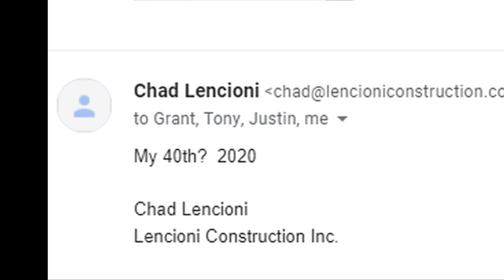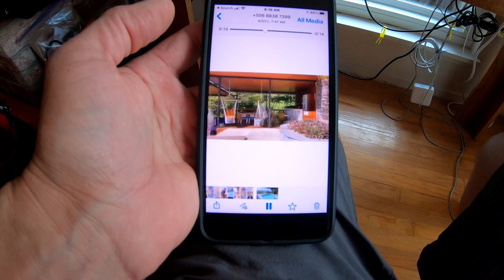Costa Rica 2021 Part 1 movie